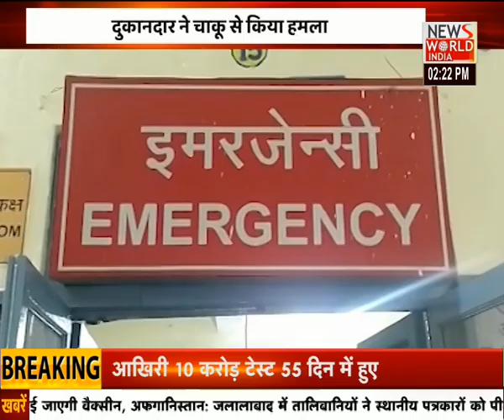News World India Live : देश विदेश की सभी बड़ी खबरें LIVE | Latest News | Hindi News | Breaking News